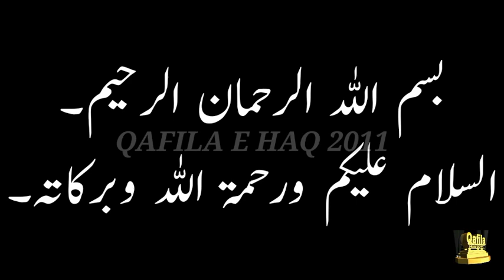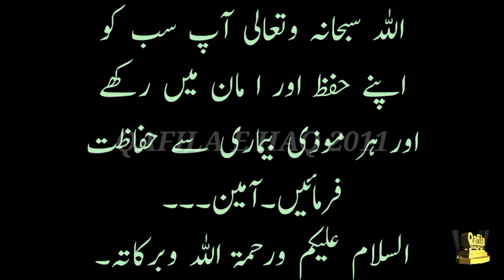English language in madaris 15 July 2020 ll wifaqulmadaris ll wifaqul madaris ll wifaq ul madaris ll